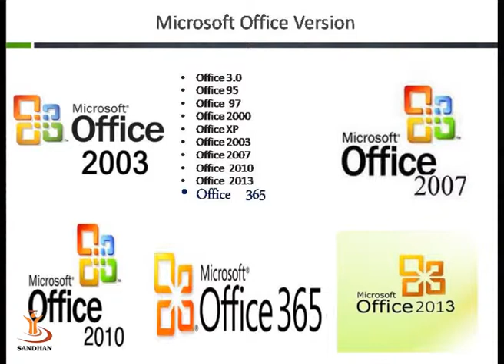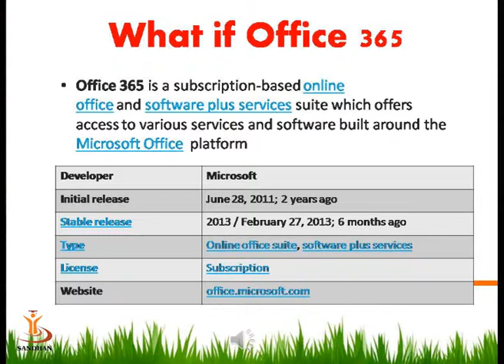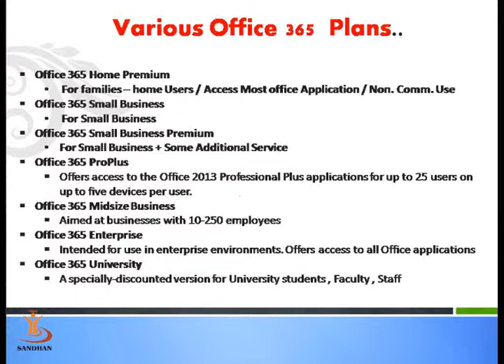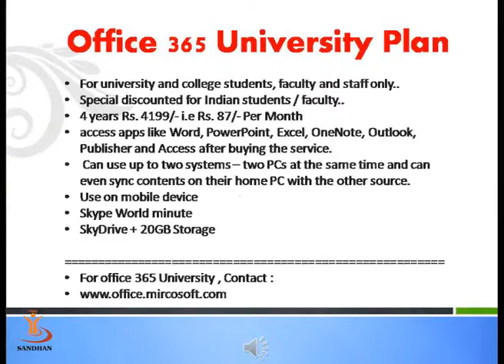SANDHAN (AGIC): OFFICE365